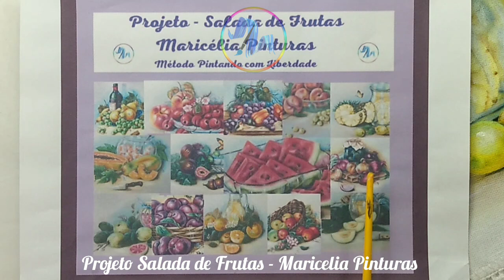COMO PINTAR ABACAXI 🍍 - Projeto Salada de Frutas - Maricelia Pinturas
Já te falaram que você tem um abacaxi nas mãos?
Pois é, e você pode ter um outro abacaxi 🍍 em suas mãos.
Você pode pintar este abacaxi 🍍 do Projeto Salada de Frutas, usando o Modelo Colorido o Guia de Cores e Risco.
Para você ter esse abacaxi e mais 13 pinturas exclusivas do Projeto Salada de Frutas, clica no link abaixo
Fale comigo que envio para você.

Mas me conta você gosta de pintar abacaxi 🍍?

Veja este vídeo e descubra como é simples pintar com liberdade.